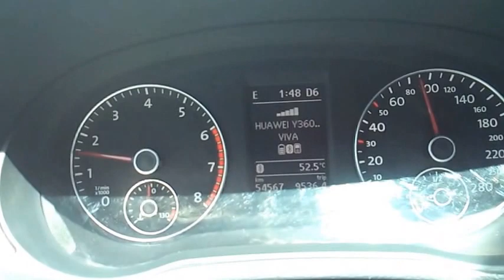kuwait temperature 53°C - at noon day 17.7.2016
very hot day in kuwait temperature 53°C at noon day 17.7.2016      watch this video   * China * India * Indonesia * Republic of Korea * Laos * Malaysia * Maldives * Mongolia * Myanmar * Nepal * North Korea * Pakistan * Philippines * Singapore * Sri Lanka * Thailand * Timor-Leste * Viet Nam * Taiwan * ACD * APEC * ASEAN * ASEM * EAS * ESCAP * SAARC * Other Issues

Pacific * Australia * Fiji * Kiribati * Marshall * Micronesia * Nauru * New Zealand * Palau * Papua New Guinea * Samoa * Solomon * Tonga * Tuvalu * Vanuatu * ESCAP * PIF * Other Issues

Europe * Albania * Andorra * Armenia * Austria * Azerbaijan * Belarus * Belgium * Bosnia and Herzegovina * Bulgaria * Croatia * Cyprus * Czech Republic * Denmark * Estonia * Finland * France * Georgia * Germany * Greece * Hungary * Iceland * Ireland * Italy * Kazakhstan * Kosovo * Kyrgyz Republic * Latvia * Liechtenstein * Lithuania * Luxembourg * Former Yugoslav Republic of Macedonia * Malta * Moldova * Monaco * Montenegro * Netherlands * Norway * Poland * Portugal * Romania * Russia * San Marino * Serbia * Slovak Republic * Slovenia * Spain * Sweden * Switzerland * Tajikistan * Turkmenistan * U.K. * Ukraine * Uzbekistan * Vatican * EU * ASEM * OSCE * NATO * Other Issues

North America * Canada * United States

Latin America * Antigua and Barbuda * Argentine * Bahamas * Barbados * Belize * Bolivia * Brazil * Chile * Colombia * Costa Rica * Cuba * Commonwealth of Dominica * Dominican Republic * Ecuador * El Salvador * Grenada * Guatemala * Guyana * Haiti * Honduras * Jamaica * Mexico * Nicaragua * Panama * Paraguay * Peru * Saint Christopher and Nevis * Saint Lucia * Saint Vincent and the Grenadines * Suriname * Trinidad and Tobago * Uruguay * Venezuela * Other Issues

Middle East * Afghanistan * Bahrain * Iran * Iraq ** Jordan * Kuwait * Lebanon * Oman * Qatar * Saudi Arabia * Syria * Turkey * United Arab Emirates * Yemen * Palestinian Authorities * Other Issues

Africa * Algeria * Angola * Benin * Botswana * Burkina Faso * Burundi * Cameroon * Cape Verde * Central African Republic * Chad * Comoros * Republic of Congo * the Democratic Republic of the Congo * Côte d'Ivoire * Djibouti * Egypt * Equatorial Guinea * Eritrea * Ethiopia * Gabonese Republic * Gambia * Ghana * Guinea * Guinea-Bissau * Kenya * Lesotho * Liberia * Libya * Madagascar * Malawi * Mali * Mauritania * Mauritius * Morocco * Mozambique * Namibia * Niger * Nigeria * Rwanda * Sao Tome and Principe * Senegal * Seychelles * Sierra Leone * Somalia * South Africa * Sudan * Swaziland * Tanzania * Togo * Tunisia * Uganda * Zambia * Zimbabwe * AU * TICAD * Other Issues Garage  تصليح السيارة يوتيوببي بى إم دبليو